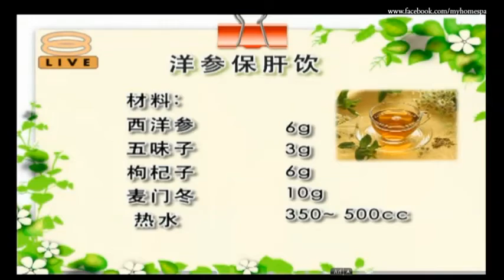你是“半死半活症候群”嗎?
你是不是常常覺得自己並沒有特別的不舒服，
卻總覺得模模糊糊的，整個人懶洋洋，很容易累
就連睡覺醒來還是覺得累呢?
最可惡的是，也沒有怎麼大吃大喝
身上的肥肉總是甩也甩不掉。
美國的營養博士稱之為半死半活症候群，
中醫的觀點是你的身體在發炎。
這跟現代人的生活作息和飲食等息息相關，
那要如何恢復身體的健康狀態，
今天在節目裡，
讓林子民醫師教大家如何擺脫半死半活症候群的方法吧！！！

更多的資訊請連結以下網址